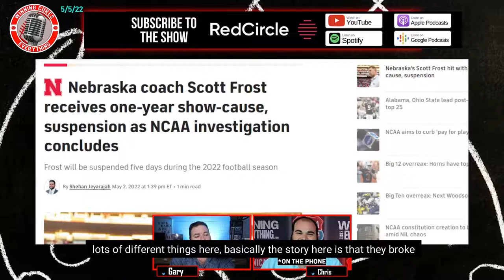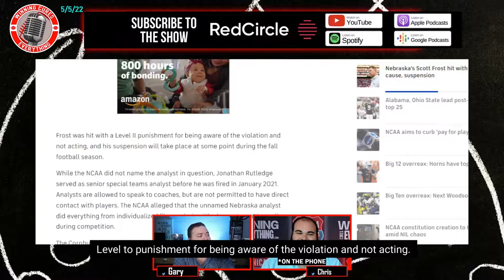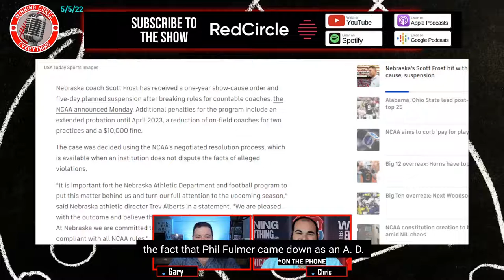Scott Frost & Nebraska latest NCAA mess and punishments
Scott Frost & Nebraska are handed their punishment from the NCAA for some things that went on during the 2020 season (not this most recent one), and it doesn't mean much, but it could certainly give Nebraska a little more leverage when it comes to firing Frost if there's no sign of improvement.  So what did we make of the violations & the penalties?